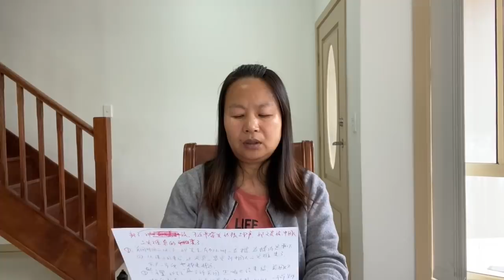习近平疯了！他要发动核战争，郭文贵说中国人的灾难真的来了